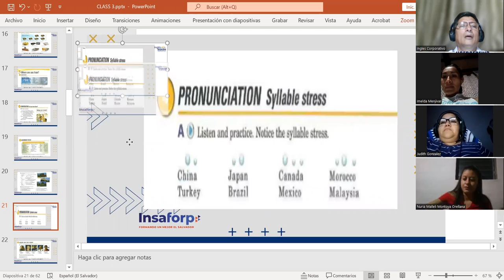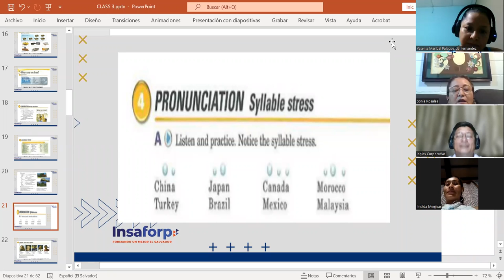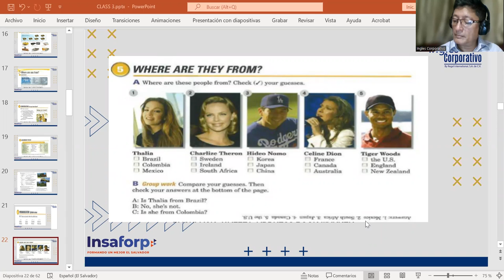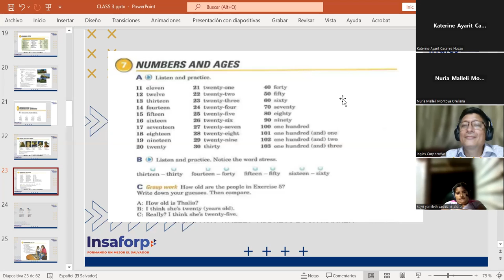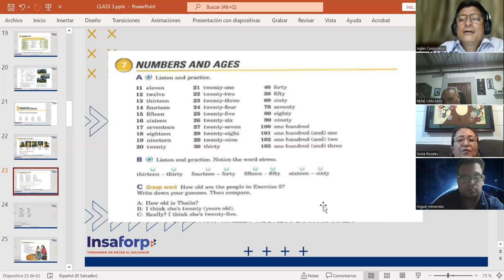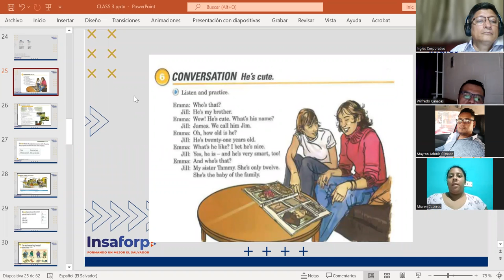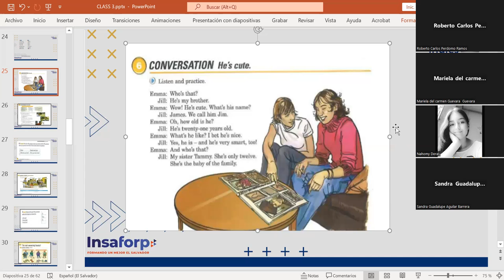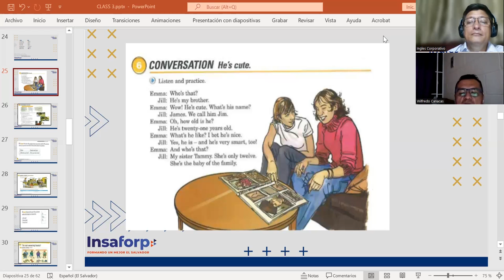CLASS 9-5-6-2023-FI-REGAL-10-MARTINEZ DE LEON-WHERE ARE THEY FROM?